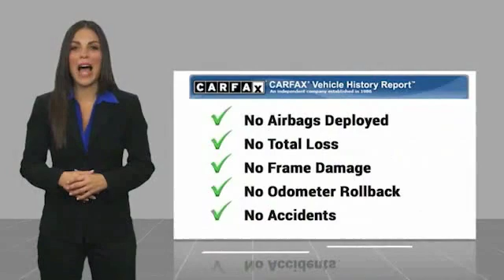2014 Volkswagen Passat TDI SEL Premium FOR SALE in Bakersfield, CA U1520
2014 Volkswagen Passat TDI SEL Premium

Bakersfield Audi
6000 Wible Road

CLEAN CARFAX!, One Owner!, Moonrock w/Partial Leather Seating Surfaces. CARFAX One-Owner. Clean CARFAX. Platinum Gray Metallic  30/40 City/Highway MPG  Vehicle price and availability are subject to change without notice.